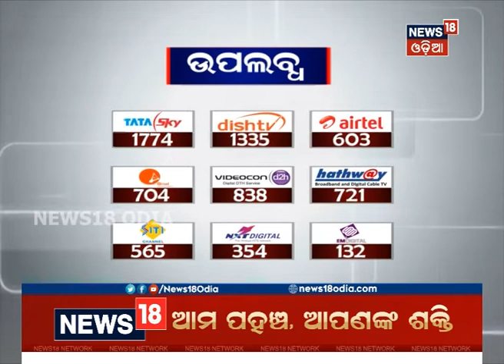BJD Candidate Lalbihari Himirika Files Nomination For Rayagada Bidhan Sabha | NEWS18 ODIA